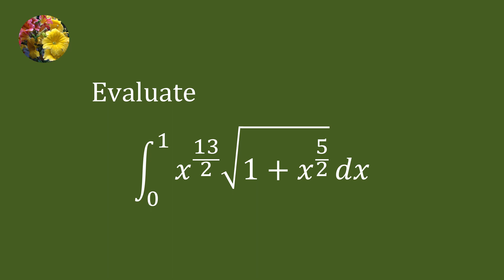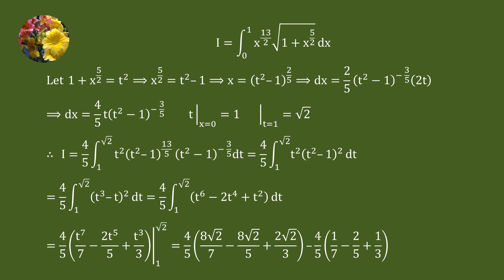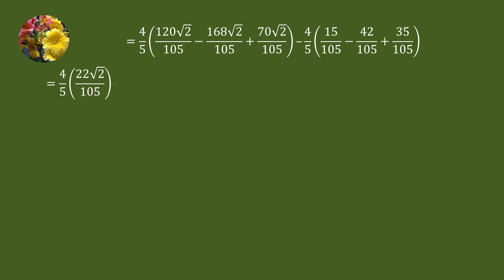Definite Integrals 2010 MIT Integration Bee, qualifying test problem # 14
Integrate x^(13/2)sqrt(1 + x^(5/2))dx from 0 to 1